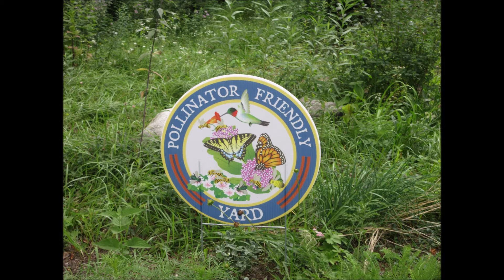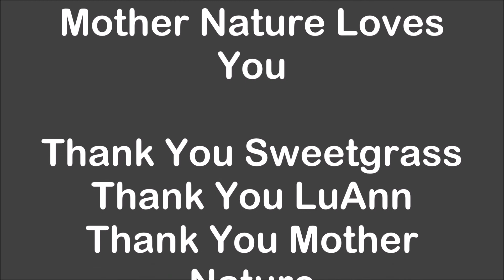Sweetgrass Song Sweet Grass July 2021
Sweetgrass Song
Sweetgrass
Melodies of Our Plants
Plantwave Recording
July 2021
Organic - Planted
Mother Nature Loves